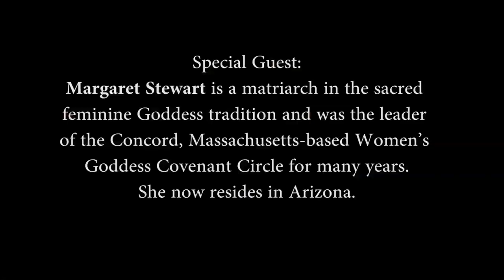Margaret Stewart excerpt - Aspects of the Goddess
Various interviews in this series are hosted by Lara Berry, Elizabeth Stahl and “Twinkle” Marie Manning.

Special Guest:
Margaret Stewart is a matriarch in the sacred feminine Goddess tradition and was the leader of the Concord, Massachusetts-based Women’s Goddess Covenant Circle for many years.
She now resides in Arizona.

Margaret Stewart
Kiana Love
ALisa Starkweather
Dale Allen
Serpentessa
Elinor Gadon
Isadora Leidenfrost
Starhawk